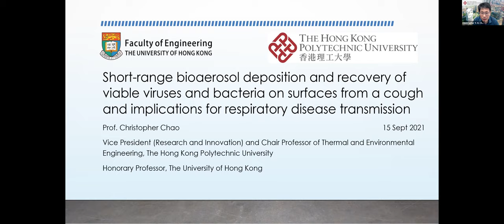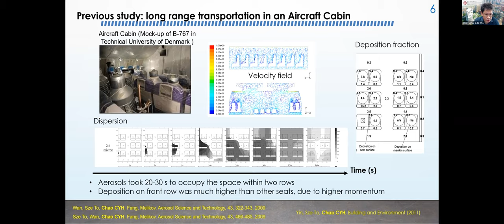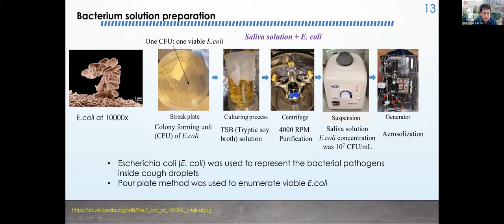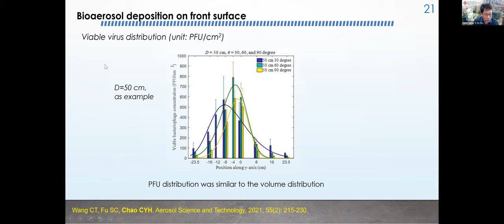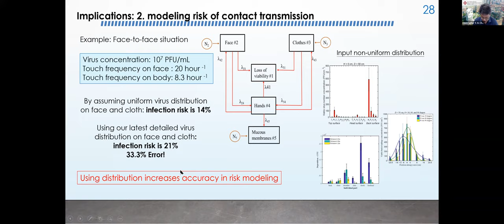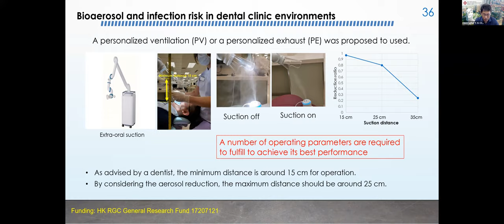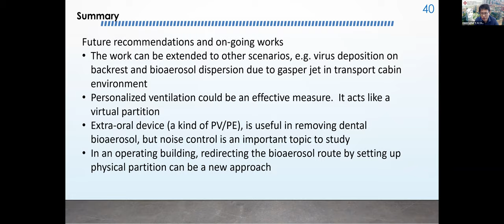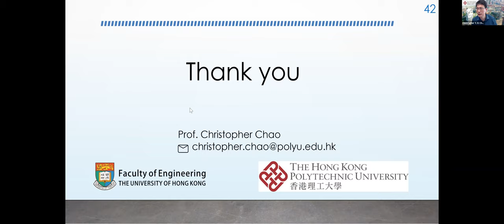AAAR Lecture Series |Short-range bioaerosol deposition, recovery of viruses and bacteria on surfaces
Hosted by the University of Cincinnati's AAAR Student Chapter on September 14, 2021, AAAR's Lecture Series session featured Christopher Y. H. Chao of Hong Kong Polytechnic University discussing their Aerosol Science & Technology Journal article "Short-range bioaerosol deposition and recovery of viable viruses and bacteria on surfaces from a cough and implications for respiratory disease transmission".